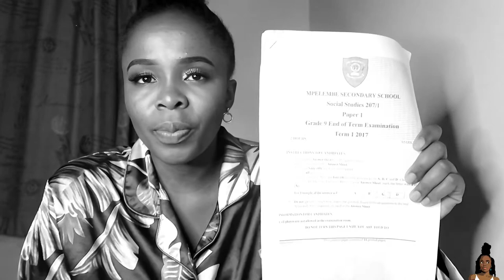I ATTEMPTED TO ANSWER MPELEMBE SECONDARY SCHOOLS G9 HISTORY PAST EXAMINATION PAPER ||ZambianYoutuber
Hey Drama babies hope all of you are awesome...some may find this video boring lol and some may not.

This video was filmed October last year...I was just lazy to edit it.
hope you guys enjoy this video. xoxoxo